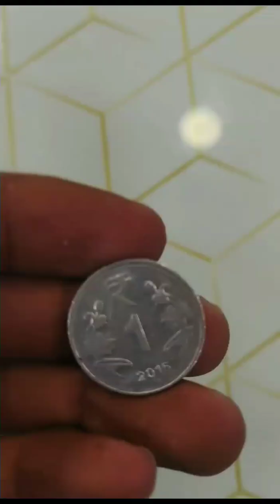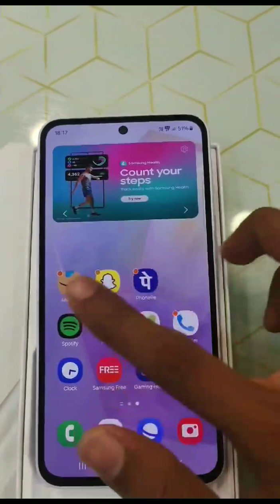SAMSUNG A35 UNBOXING.. DOWNPAYMENT Rs 3/-...